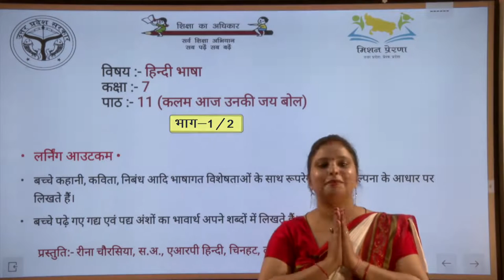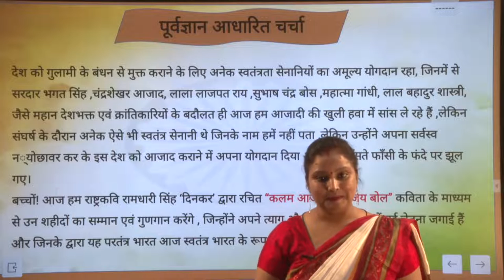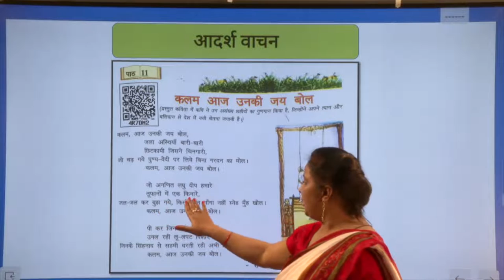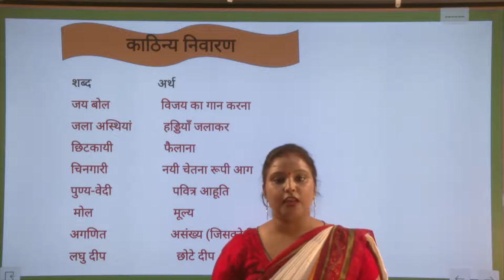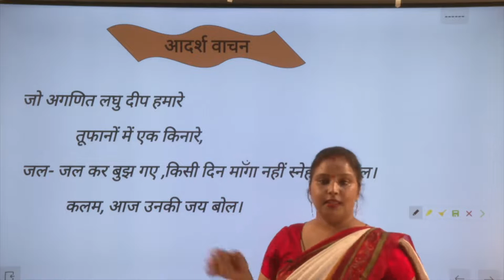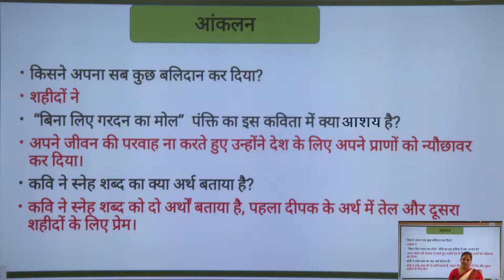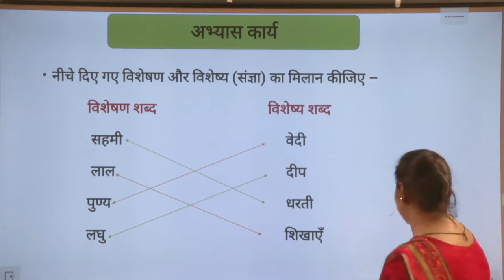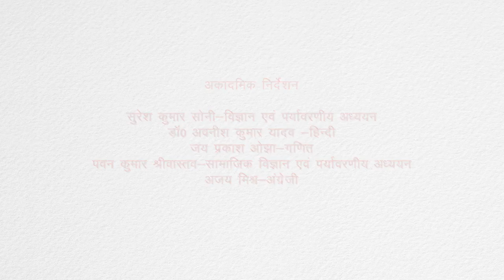kalam aaj unki jai bol